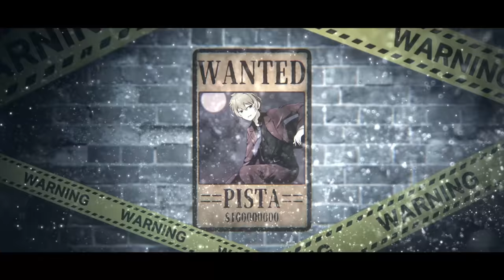ジャンキーナイトタウンオーケストラ / すりぃ【アレンジして歌ってみた】‹Covered by ぴすた feat.ゆうｸﾝ›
すりぃ様の『ジャンキーナイトタウンオーケストラ』を歌わせて頂きました。

ブラスセクション、ギター、ベースは生演奏です！
ジャジーな雰囲気で躍動感のあるアレンジに仕上がりました！

そしてなんとなんと！！！
今回はゆうｸﾝがfeaturingで参加してくれてます！！

୨୧┈┈┈┈┈┈┈┈┈┈┈┈┈┈┈┈┈┈┈┈┈┈┈┈୨୧

【Pistaのおすすめ過去作】

୨୧┈┈┈┈┈┈┈┈┈┈┈┈┈┈┈┈┈┈┈┈┈┈┈┈୨୧

【素敵すぎる本家様】

୨୧┈┈┈┈┈┈┈┈┈┈┈┈┈┈┈┈┈┈┈┈┈┈┈┈୨୧

今回もたくさんのプレーヤー様、クリエイター様にご協力いただきました！

Thumbnail design：ppp_e